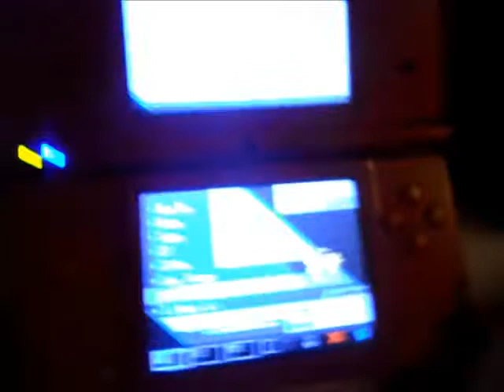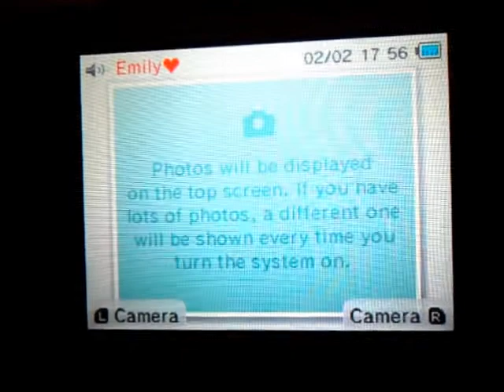Emily's vlog (Day 46)